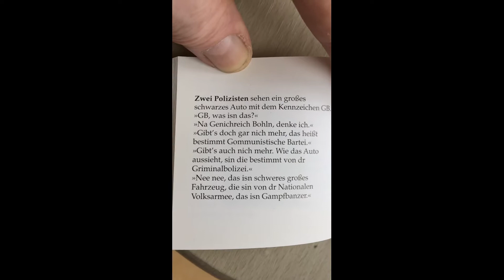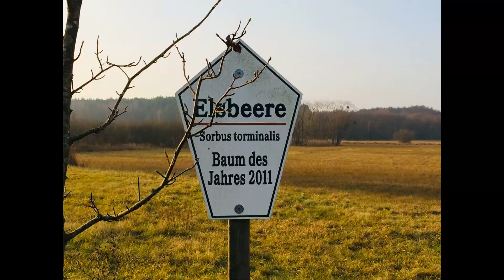Ask me swing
Der Kampf um Kultur geht erst los! Und fast jeden Tag!! Arthur In der Ruhe liegt die Kraft und die Spitze wird nicht breiter,sondern bleibt immer spitz!! Wenn es dann Spitzen gibt?? Schwarz ist es nicht!Und wer mir nicht die schweigsame Frau von Richard Strauss näher bringt? Was soll ich mit dem?Unser alter Perser hat auch Motten!!?? Also!Alte Eliten? Leck mich am Arsch hätte ich auch singen können! Aber die begreifens ja nicht!! Auf mein Grundstück kommt keine Drohne!! Wie doooof? Aber jetzt erst mal Ruhe!!!